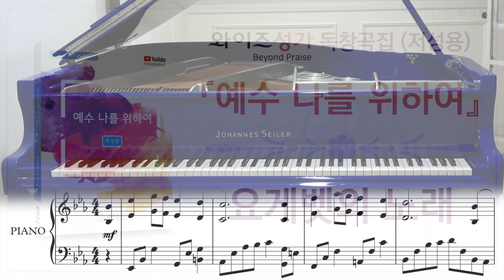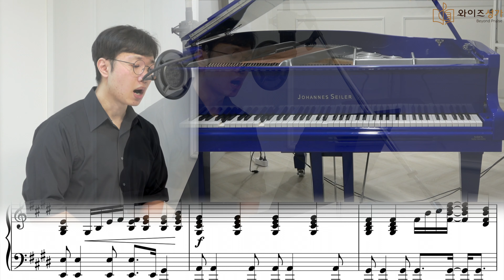[와이즈성가 독창곡집] 2집 "요게벳의 노래" (저성용) - Tenor 유건우